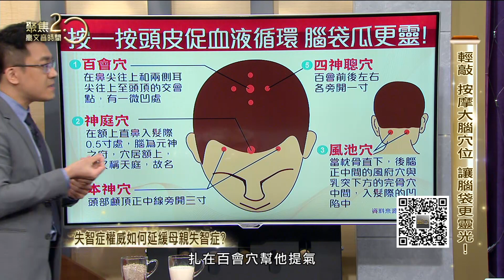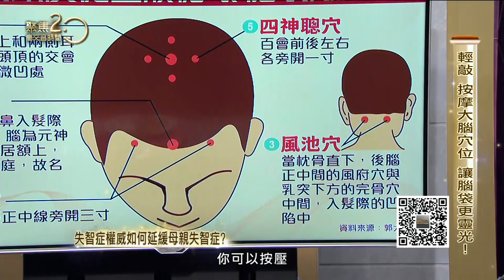補腦雙寶！中醫為母調養生粉 健腦湯【聚焦2.0】第395集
知名中醫師郭大維的母親，完全看不出來已經80歲！全靠郭大維細心為母親調製養生粉與健腦湯，除了公布食材內容之外，按一按大腦這些穴位，可以促進血液循環！一定要學起來！

來賓：中醫師 郭大維

▶下載【聚焦2.0】APP：
iOS平台：